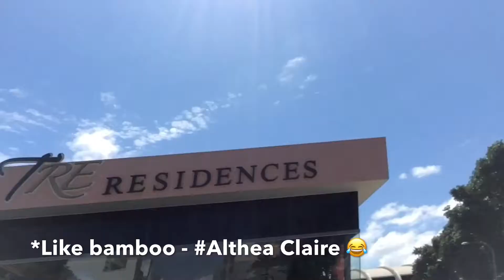SINGAPORE TravelDiary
Hey ! Guys so yah its just our last day so yah , just had some shopping and we are off to the airport , hello manila im going home baby .